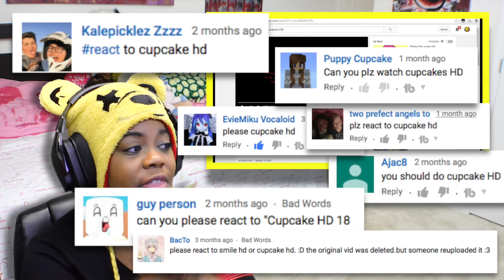Cupcakes HD | Zaoozka Reaction | I Use The Same Ingredients | AyChristene Reacts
IN THIS VIDEO... I learn how to bake cupcakes by watching Cupcakes HD.
- New Uploads Daily @ 6:30pm et & 9:30pm et

***SUPPORT THE ROAST YOURSELF (TINY BABY HULK) SONG TELL ALL OF YOUR FRIENDS
Roast Yourself (Tiny Baby Hulk) - Single by Aychristene

First off I want to say thank you so much for stopping by my channel and checking out my videos. My one and only goal is to make you smile. I love to make people laugh and bring joy to their hearts. So I hope that you are positively impacted by this video. If you would like to check out any of my social media accounts you can find a link to them all down below, along with my Patreon account and the links to some very important people that you should also follow, subscribe, support.